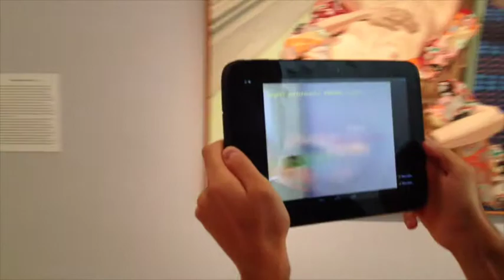Art++ Augmented Reality in Cantor (July 2014)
Meaning Augmenting Art with Technology, Art++ aims to improve the experience of visitors in a museum gallery by proposing a new way of delivering information to them. Using augmented reality, Art++ will offer viewers an immersive and interactive learning experience by overlaying content directly on the objects through the viewfinder of a smartphone or tablet device.